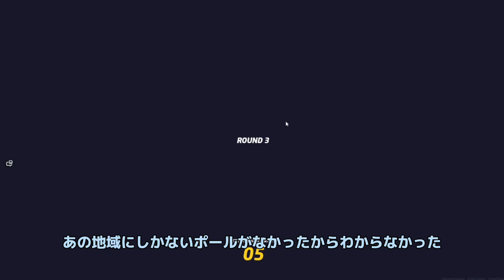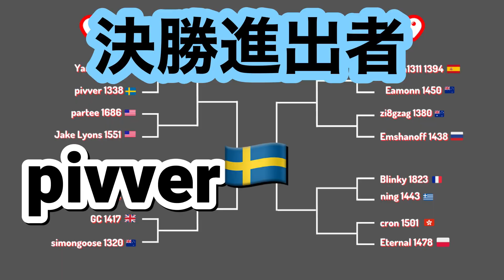【神回】移動禁止の世界大会で一瞬であの国を特定してしまうwww 第3回1v1世界大会 準決勝第1試合 part2